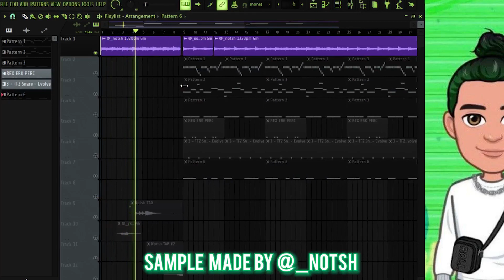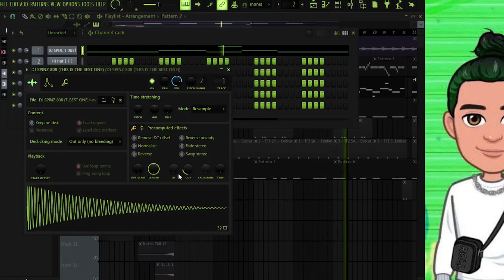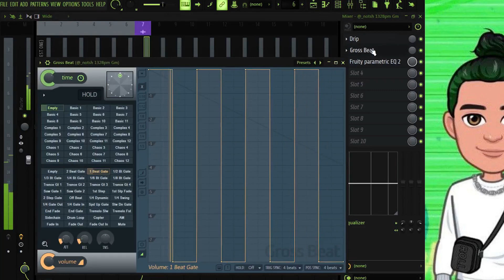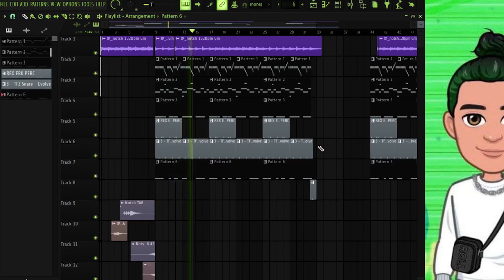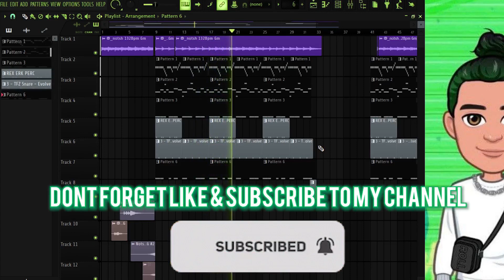How to Make Dark Beats Like Metroboomin for 21 Savage from Scratch | FL Studio 20 Tutorial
Outta the way folks🤞🏽🌴 Making Dark Beats For 21 Savage Like Metro Boomin | Fl studio 20 tutorial

In this video, I Will Teach you How to make Metroboomin type Sample From Scratch

(TAGS)